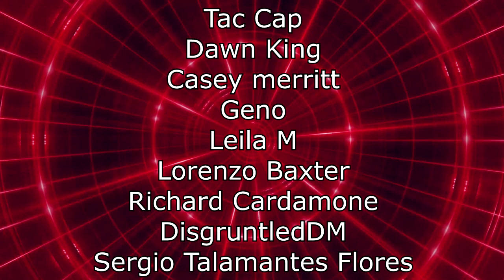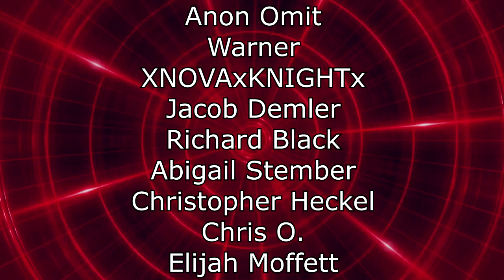Renegades React to... The Mighty Ducks: Game Changers - Official Trailer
117Jorn
Acoleyte
Adam Hart
Adam Udulutch
Adeel Javed
Aleks98
Alex Jack
Alex Santana
Alexander Lukas
Andre Bradford C Diaz
Andrew Davis
Andrew K.
Angel L Rivera Santiago
Anthony Vang
Antiskill
Arcane_Rogue
Ashley Short
Austin Nickins
BakaBread
Beffstew
Benjamin Sapp
BlueDebut
BlueRat138
Brian Evans
Caillou Escamilla
Caleb Matthew Howard
Canadian_Caesar
Captain Kohai
Catherine Thurmond
ChaosVesperia
Charles Rogue Rose
CleverWillow
Conor Fergus
Corey Costello
Dana Mario
Daniel Roden
Darksteel78
Dave Moore
Deathgrips099
Derrick Perry
Derryn Fry
Doc
douledamn
Dr. Renegade Neo
Dreamaniax
Emiraldentra
EmperorTigerstar
ERIC BARTON
Erik Phelps
Ernesto Membreno
Ethan Bergeron
Ethan Vaughn
Felix Osborn
Findel
Finnishturska87
Geno
gojulas 200
GrandBaronLudwig
Graydon Booth
Griffin Burt
Isaac Roa
Jacobus06
Jakeanator78
James Andersen
James Fernandez
James Rucibwa
James Shimo
Jay
JD
Jed Wingard
Jeffrey Maple
Jeremy Dalby
Jesse dooley
Jessica Miller
Jim Kerrigan
Joe
John Doe
John Mekjian
John O'Grady
Jon Rodriguez
Jonathan Brugger
Jonathan R.
Jonathon Forney
Jordan J
Joseph Allan
Joseph Cooper
Josh King
Joshua Fix
Justin MacFarlane
Kay Scruton
kevin auld
kirbydance
Landon LeDoux
Lauren hunt
Leemaths
Lin Nguyen
Locus Coeruleus
Logan Wajer
Louis Heimansohn
Ludacris* Life*
Luis Henriquez
Luis Longo
Luis Soriano
Macon Gallon
Matt Way
Matthew Knudsen
Matthew Kwaske
Megabit
Megan Andrews
Melody Richardson
Michael Pollart
Michael Ryan Jones
Micheal Foster
Mighty Snake
mmk
MrValdac
Myles Harris
Mystique Meredith
Nicholas Cramer
Nicholas Wilhelm
Nicole Davis
Nicole Nishida
Nikola Bittner
NohrianChum
Omega Sirius
PaidBill
Pan Samu
Philip Munoz
Phillip J Smith Jr
PotterBrony
Random Pledger
RedSteelMoss
Rerekura mataamua
Richy
Robert Smith
Roderik Groenwold
Rodney warnock
Rogelio
ryan anderson
Ryan Simpson
sal online
Sam Phelps
Scott A. Williams
Sentinel Wyvern
Serena Avalar
Seth Bertram
Shelby Atkinson
Shugadonk
skrimm
Skye
Supermonaman
The Alchemist
TheLoneWolf43
TheRickson
Thezion1111
Thiago Anjos
Thomas Martin
Timothy James Halfpenny
Tobias Gladden
Travis Tierney
Trey
UlvfraNord
Will Kaun
Windwalker57
Yaroslav Gorbal
yessircicero
Zakooma
Zeebox10
Zyxkafex